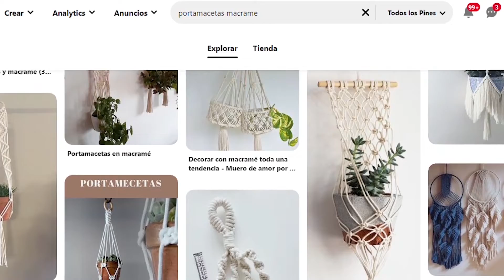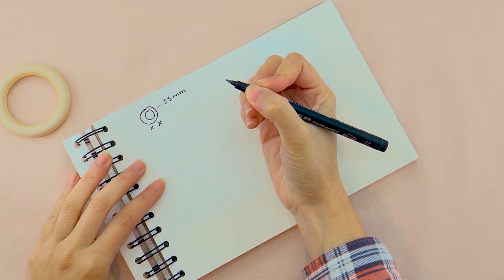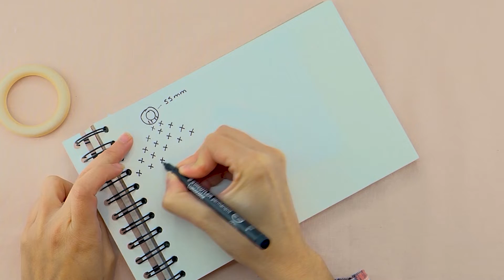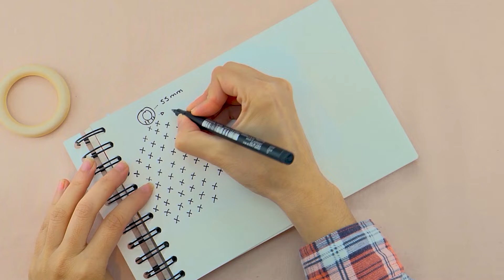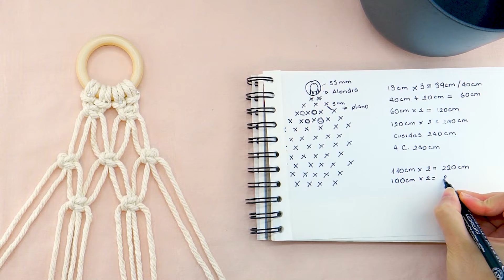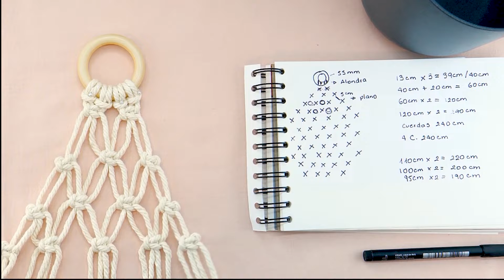▶DESCUBRE mis SECRETOS para Elaborar Porta Macetas de MACRAME profesionales 🌻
Quieres saber todo el trabajo previo que hago antes de grabar cada tutorial de macramé?
Descubir todos los secretos que hay detràs de un tutorial paso a paso?
Si la respuesta es Sí! ▶ No te puedes perder este video.
Te cuento mis Secretos mejor guardados para hacer tutoriales de macrame perfectos.
Descubre mis errores y aciertos antes de grabar cada tutorial.

Esta es la tienda online en la que compro las cuerdas para mis proyectos

Estos son todos los materiales que utilizo para hacer mis proyectos de macramé

CAPITULOS
0:00 Materiales
0:36 Inspiración
01:23 Bocetos de macramè
04:55 Cuerdas e Ilos
08:15 Calcular cuerdas
21:33 Primer diseño de Porta macetas
23:37 Segunda propuesta (ajusta tu diseño)
25:06 Porta macetas definitivo!!
27:27 Nudo mágico

Si quieres saber màs acerca del macramè y los porta macetas o maceteros colgantes de cuerda haz click aqui!

Si estas interesada/o en adquirir algún producto que he elaborado puedes entrar en mi tienda ETSY y echarle un vistazo a las novedades que estoy haciendo constantemente

El precio del artículo es el mismo si es un enlace afiliado o no. Coqueta Macramé participa en el Programa de Afiliados de Amazon ES, un programa de publicidad para afiliados diseñado para ofrecer a sitios web un modo de obtener comisiones por publicidad, publicitando e incluyendo enlaces a Amazon.es